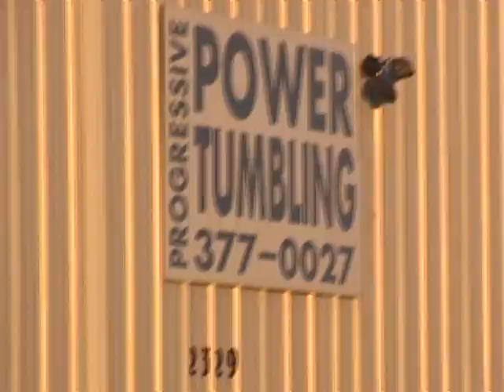Captain Bold: Foamjitsu Master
Captain Bold visits Progressive Power Tumbling for some serious training in the art of Foamjitsu.